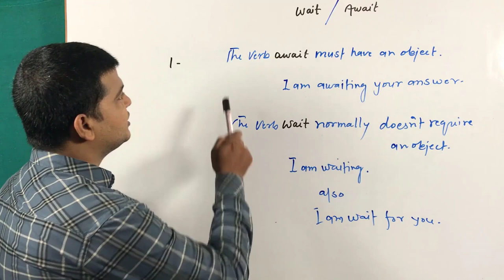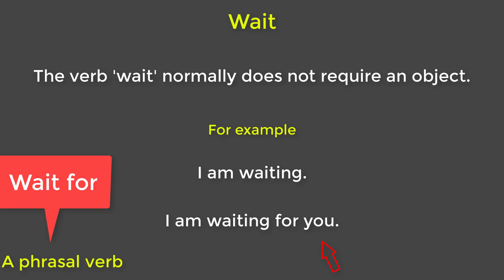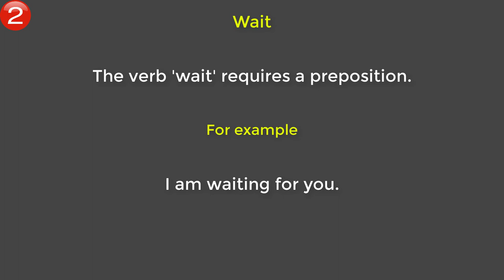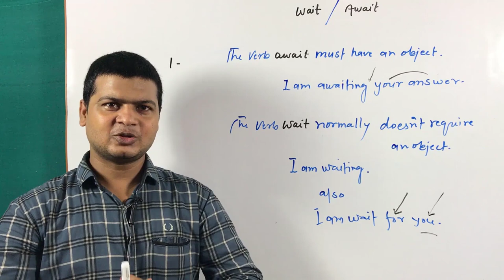Wait vs Await | Correct use of wait & await | Grammar practice lesson | Grammar learning video.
Hi Friends,
Today I am going to teach you about AWAIT AND WAIT.